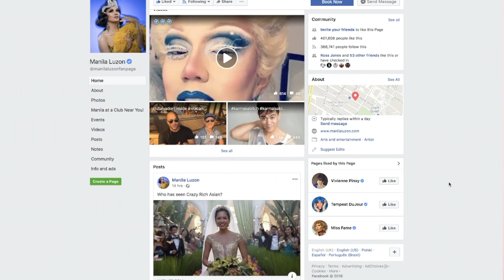RuPaul's Drag Race Star Manila Luzon at Drag World UK 2018 | Interview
In the latest Marriott Meets video I catch up with Manila Luzon at Drag World UK 2018 in London. Manila was the runner-up on Season 3 of RuPaul's Drag Race, and also a contestant on RuPaul's Drag Race: All Stars in 2012.

Phil Marriott has over twenty years experience in radio, DJ and journalism work. In the last two decades, he has gained respect and trust from key industry figures, and has been crucial to the development of many recording artists, both established and unsigned.
Phil Marriott is currently a presenter and Head of Music at Gaydio – the world’s biggest LGBT dance and pop radio station.

He started his radio career in 1997 at Radio Victory in Portsmouth, later moving on to work for a long list of radio stations such as alternative rock DAB & DTV station Q Radio, Virgin Megastores Radio, Impulse Live!, and award-winning LGBTQ dance station GaydarRadio.

SCHEDULE
- Mondays: TV Reviews with Boys On Film
- Wednesdays: Celebrity Interviews ('Marriott Meets')
- Fridays: Movie Reviews with Boys On Film